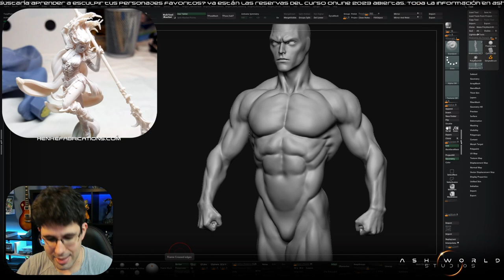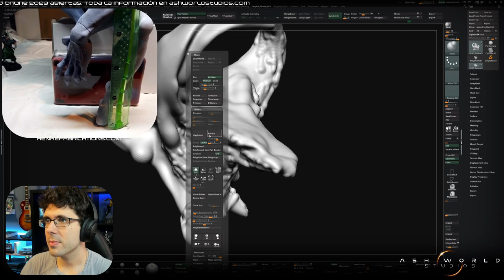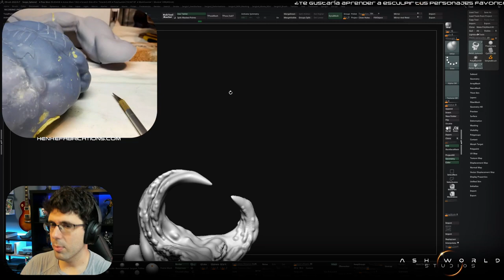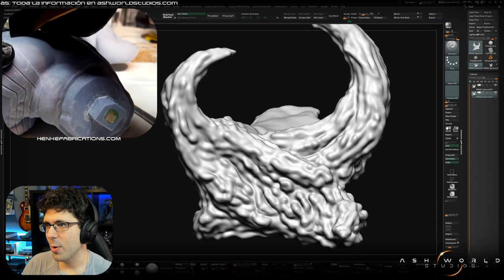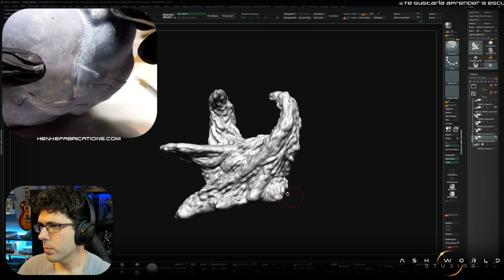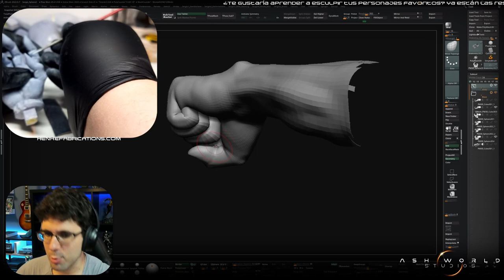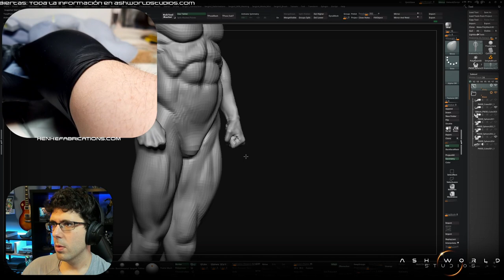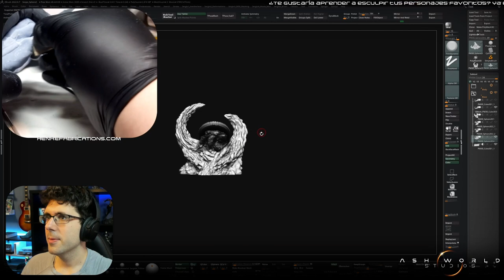SILVER SURFER | Esculpido en ZBRUSH - Parte 5 | Sergio Hualde (Ash World Studios)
La única regla del canal es la educaciòn.